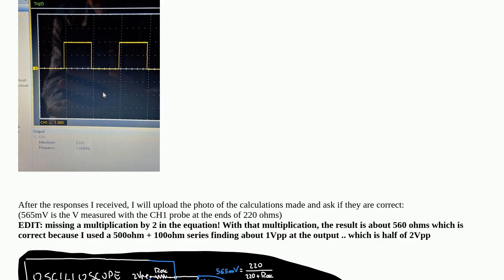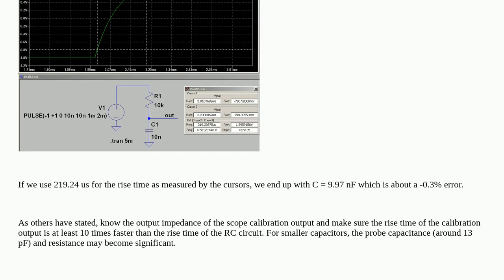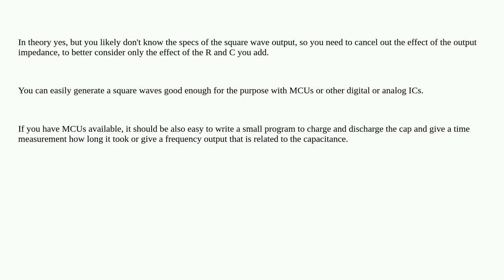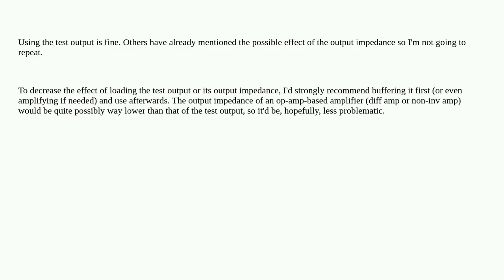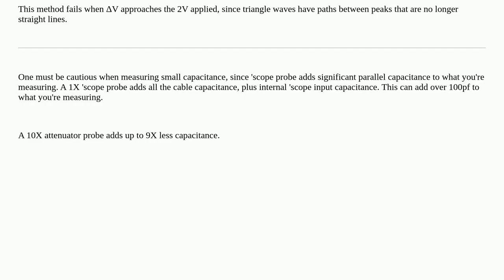Electronics: Square wave of oscilloscope for RC circuit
Square wave of oscilloscope for RC circuit

A special thanks goes out to the community

  oscilloscope filter